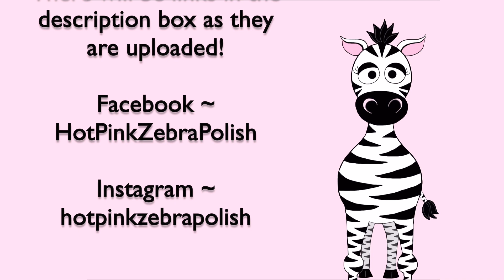2017 Halloween Nail Art Preview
4D Frankenstein ~ Coming Soon!
3D Fluffy Spider ~ Coming Soon!

There will be many more Halloween tutorials this year, this preview was just a teaser! I can't wait to start sharing all this ghoulish designs with you, so please keep checking back for new videos!  This is possibly my favorite season, so I am so excited! I hope you are looking forward to these designs too :)